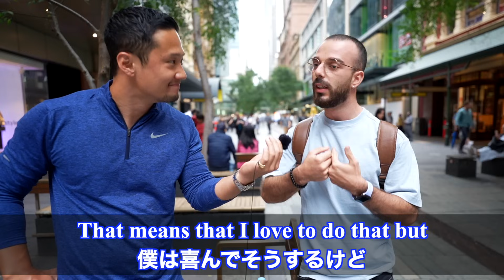デートは男が奢るべき？外国人に聞いてみたらこうなったww